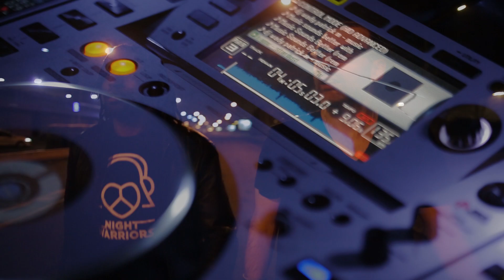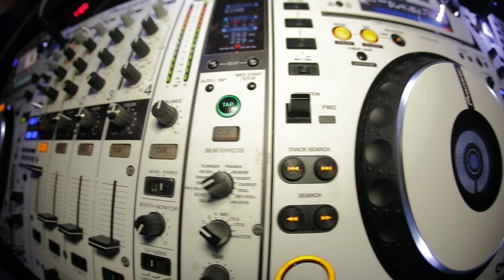DARIO-CLAUDE NJOYA feat egas "EVERYBODY"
new single CLAUDE NJOYA with DARIO  feat egas "EVERYBODY" video clip by jc pieri.
claude njoya is french dj author , composer ,remixer for david guetta, bob sinclar,joachim garraud,akon-kat de luna- flo rida-jean-roch ,dj antoine-p .diddy etc...